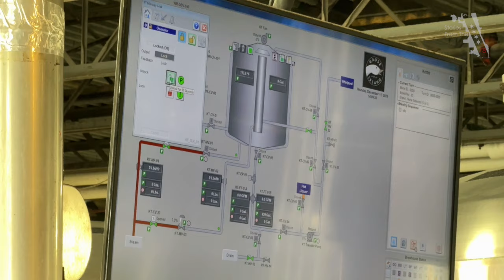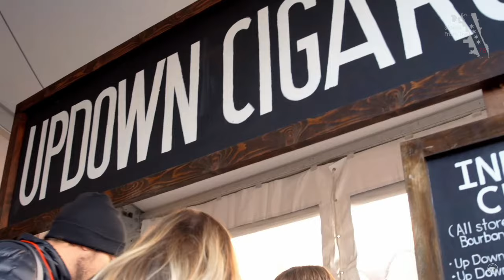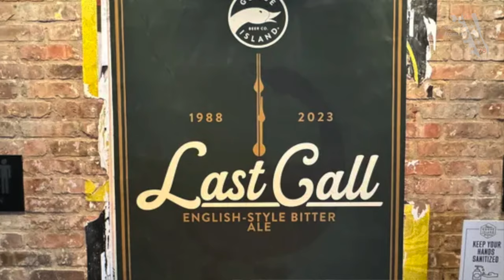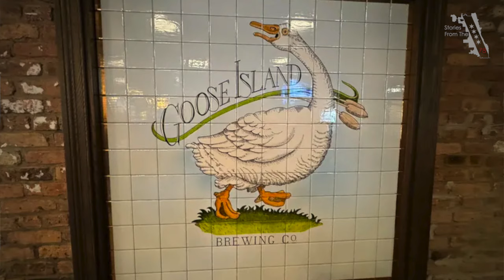First Time Since 2016, Goose Island Shut Down At The End of 2023 To Upgrade 'Bones Of Brewery'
From the tap deck to the innovation lab, Goose Island Beer Company is a relentless force in the pursuit of innovation. In a bold move at the close of 2023, Goose Island took a momentary pause, shutting down operations to embark on an ambitious mission: to elevate the very foundation of the brewery to unparalleled excellence. We had the exclusive opportunity to tour the revamped facilities with none other than Goose Island’s visionary, Mike Siegel.

Goose Island Beer Company was founded by John Hall in Chicago, Illinois. John Hall had a vision of creating high-quality craft beers that could compete with the best European beers. He named the brewery after the nearby Goose Island, located on the North Branch of the Chicago River.